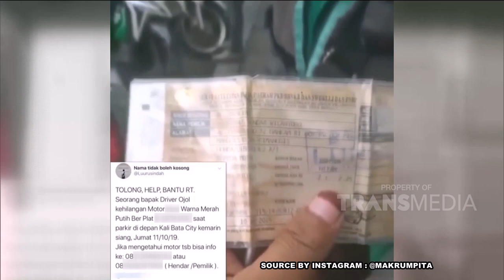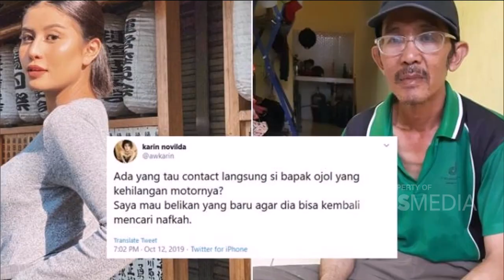P3H - Klarifikasi Driver OJOL Hilang Motor, Hingga Ditelfon Awkarin (15/10/19) Part 2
TAYANG SETIAP HARI SENIN - MINGGU 08.30 WIB